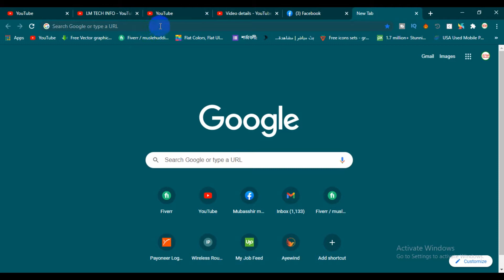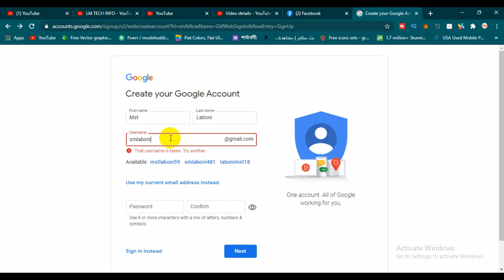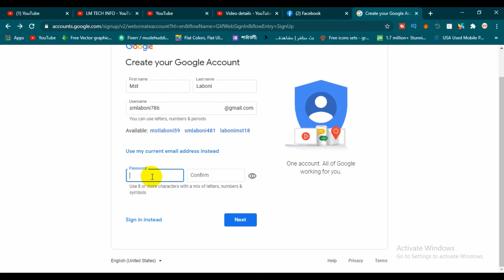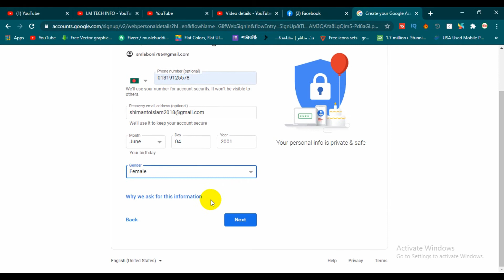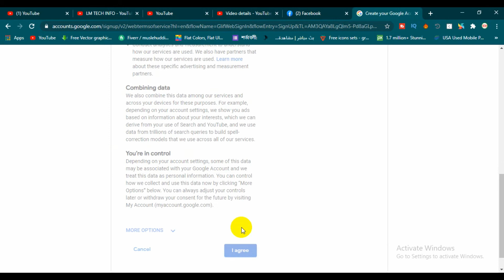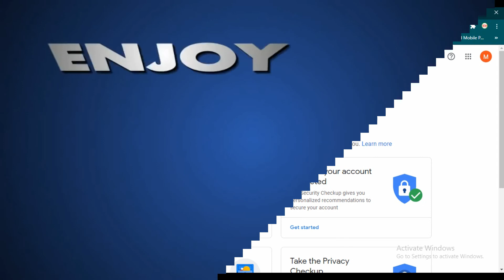How to create gmail email or google account easily || জিমেইল, ইমেইল, ‍গুগল একাউন্ট তৈরী করুন সহজে।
এ ভিডিওতে দেখানো হয়েছে কিভাবে ইমেইল, জিমেইল বা গুগল একাউন্ট তৈরী করতে হয়।
ভিডিওটি যারা নতুন শুধুমাত্র তাদের জন্য।
কিভাবে জিমেইল তৈরি করব